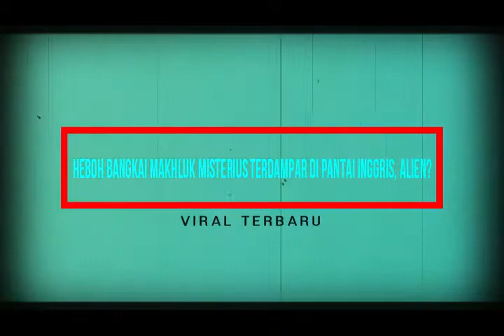VIRAL!! Heboh Bangkai Makhluk Misterius Terdampar di Pantai Inggris, Alien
Wanita 41 tahun itu terkejut ketika melihat monster misterius yang memiliki kepala panjang, rahang raksasa dan ekor ramping. Ia kemudian memotretnya dan meneruskan foto-fotonya kepada para ahli.
Sejauh ini ahli kelautan belum dapat mengidentifikasi makhluk misterius itu, tetapi memperkirakan bahwa binatang itu bisa jadi sejenis ikan paus, lumba-lumba, atau porpoise.